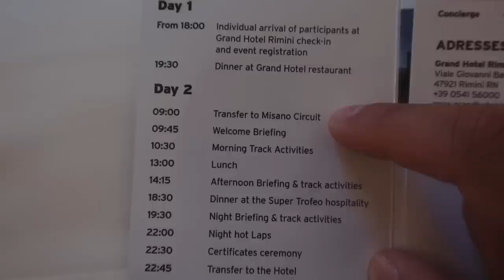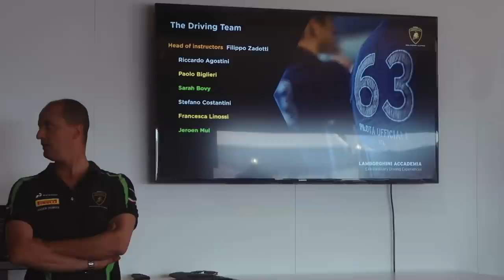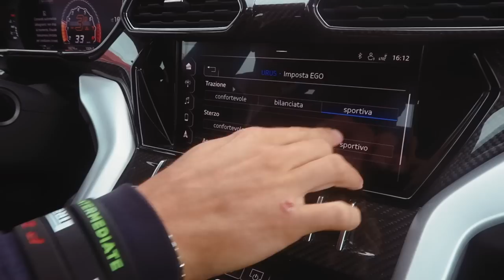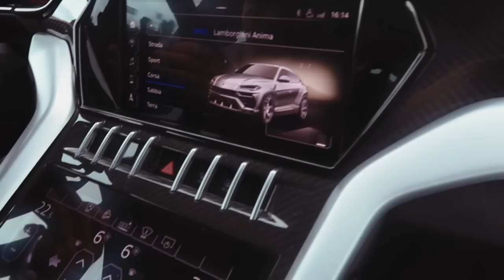DRIVING A HURACAN IN A TORNADO 🌪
I was lucky enough to drive Lamborghinis on track at Misano track! It was an amazing experience - hope you enjoy the video.

OPEN ME! ↪

BOOK NOW:
You can attend in person or live from anywhere in the world: